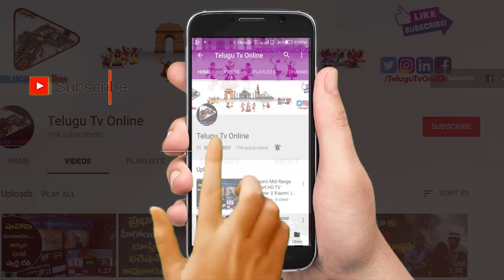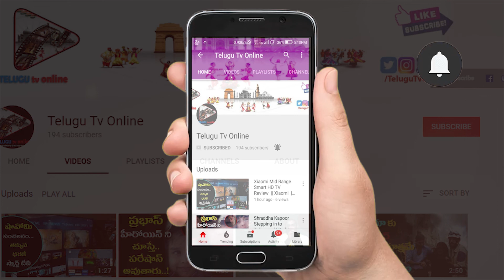మీ ఇంట్లో ఈ చెట్టు పెట్టుకుంటే ఎటుచూసినా డబ్బే డబ్బు | Money Mantra | Jammi Chettu Benefits